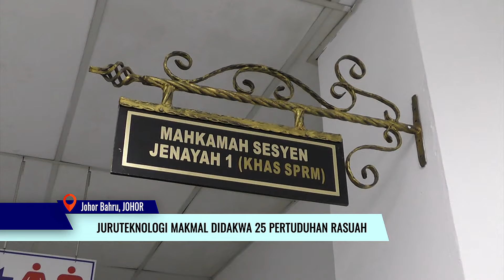Juruteknologi Makmal Didakwa 25 Pertuduhan Rasuah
Seorang penjawat awam dihadapkan ke Mahkamah Sesyen Johor Bahru atas 25 pertuduhan menerima suapan sebanyak RM16,150 antara 2019 hingga tahun lalu.